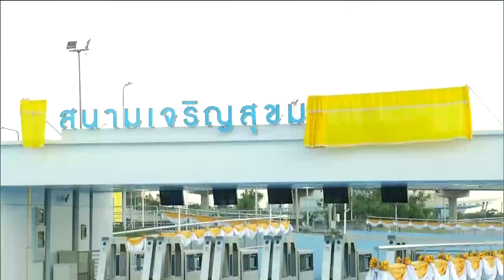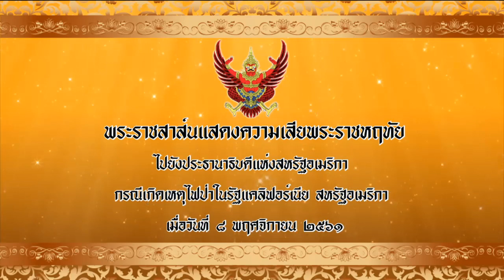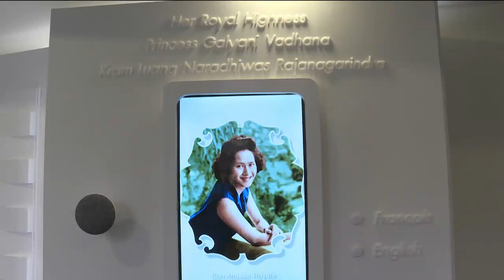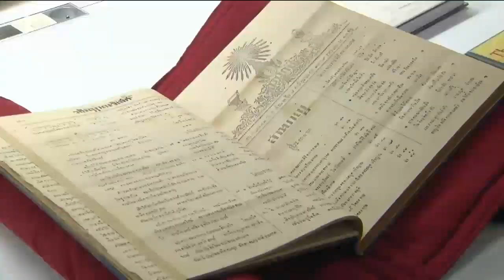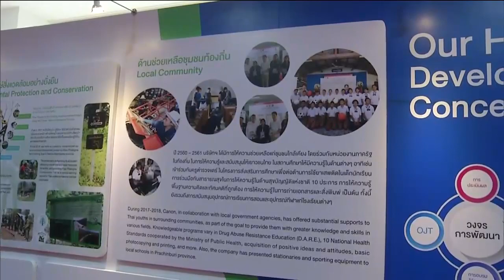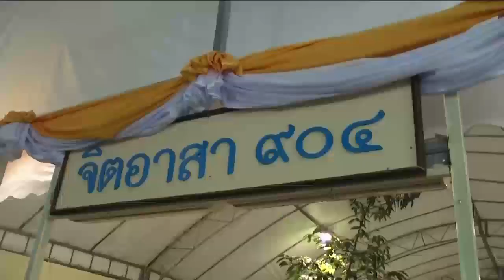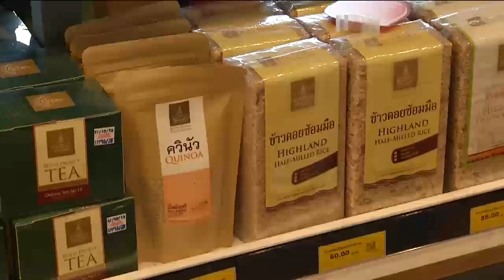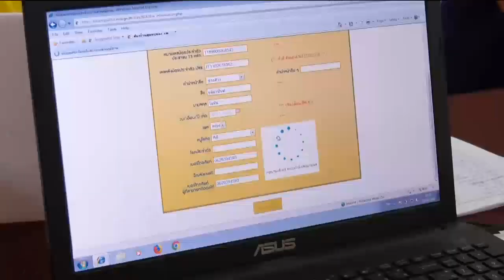ข่าวในพระราชสำนัก 23 พ.ย. 61